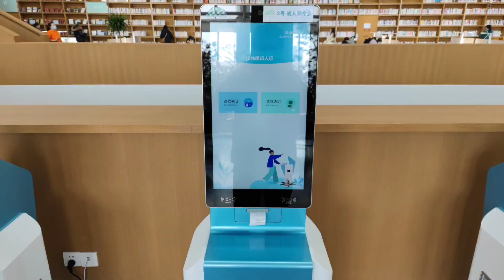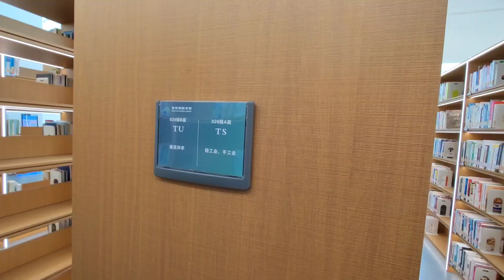武汉东西湖文化中心